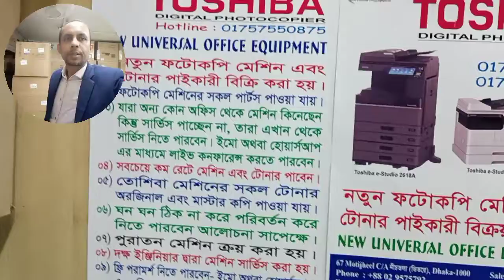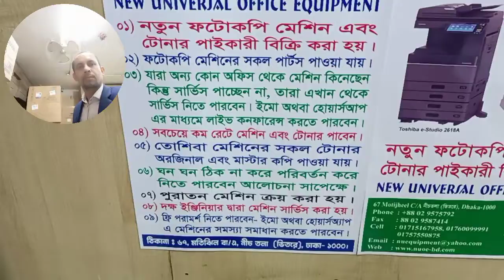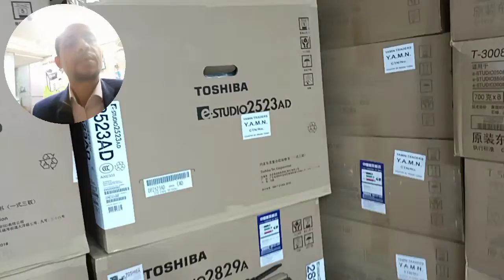Toshiba Copier Sales & Service Center - New Universal office equipment Wholesale office 01757550875